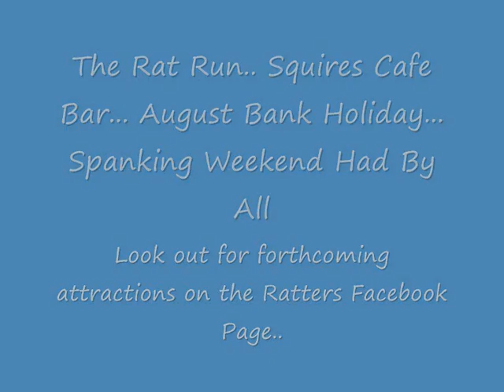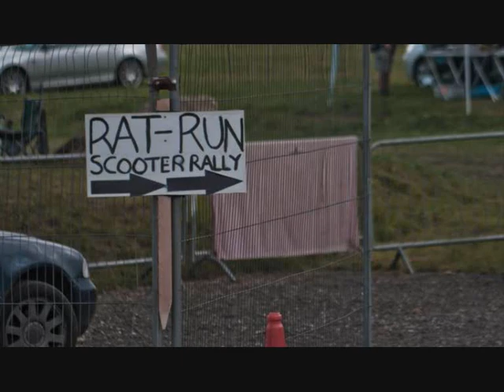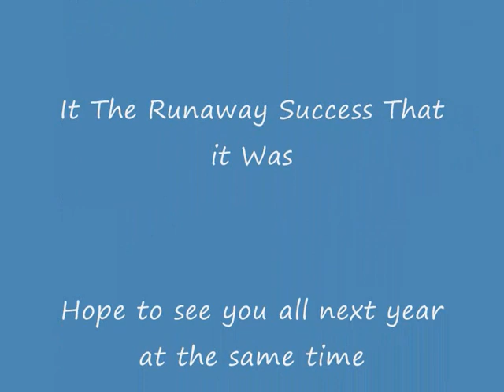Jimmy Cliff, The Harder They Come Ratters Scooter Club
Rat Run 2012, If we had to explain, you wouldn't understand. Be there at the next one.